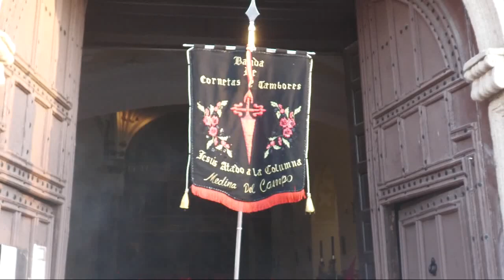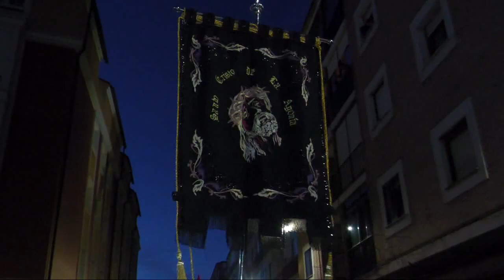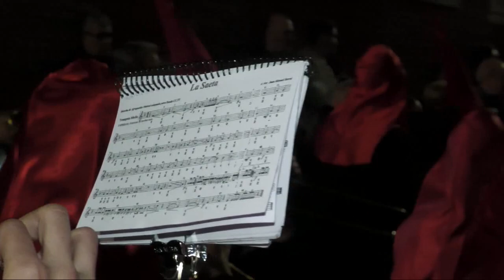Procesión de Caridad - Semana Santa 2023 - Medina del Campo